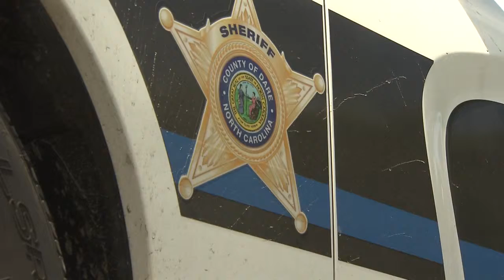Brandi Cummings on Dare Count investigation